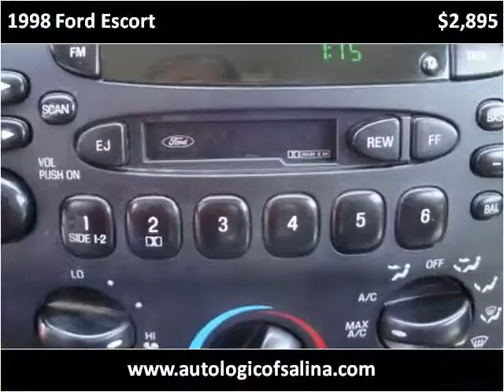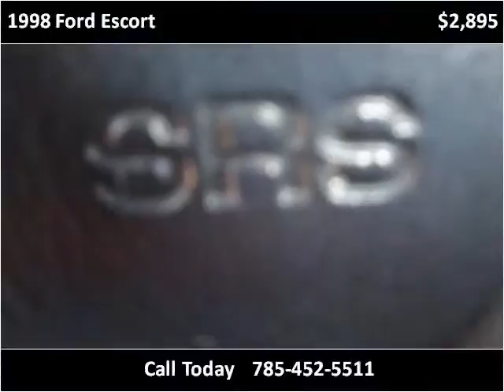1998 Ford Escort Used Cars Salina,Abilene,Lindsborg,Ellswort